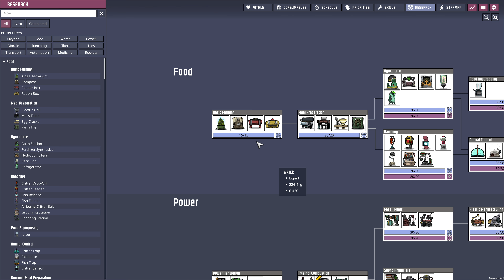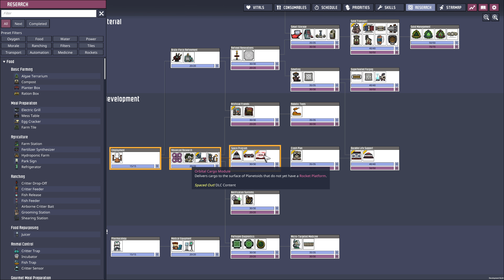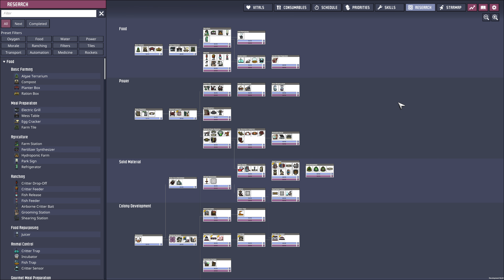Oxygen Not Included - Spaced Out DLC (Alpha) - A Risky Move- Ep 10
This is an alpha of the new DLC Spaced Out for Oxygen Not Included. You can join a wait list to get the alpha on the Klei forums (see link at the bottom). Everyone is welcome but it may take a while to get invited. Tons of new stuff like planetoids you can teleport or rocket to. Completely new rocket designs. New foods, creatures, mechanics, menus, performance and coming later radiation and more. Multi-colonies.

In this episode:

- sending a dupe to the third asteroid without anything but the clothes on his back
- building out the third colony
- stuff and things
- zombie robots!

Some info about this DLC from Klei:

Over the past few months we've been working hard to implement the core systems of Spaced Out and tackle the major technical and design challenges that the DLC’s new multi-world gameplay brings. We're now at the point where the systems are ready to have content and refinement built on top of them. Working on content with the community was a blast during the original Oxygen Not Included early access, and we’d like to collaborate with you again on Spaced Out!

Please note the alpha that we're releasing today is a work-in-progress!

Here's what you can expect to find in Spaced Out so far:

New Multi-World Gameplay! The Starmap and space program have been completely redesigned to allow you to span your Duplicant civilization across multiple planetoids, each with their own resources to contribute.

Brand New Starting World! The Swamp start, along with its supporting biomes, provides a new, different mixture of resources to exploit as you nurture your fledgling colony.

Mid-Game Rocketry! The rocket mechanics have been completely redesigned to make rocketry part of your colony's core infrastructure, rather than just an end-game goal.

Rocket tech is easier to research and is more integrated with the rest of the tech tree.
The surface of the starting planetoid is a lot less hostile, and new early-game tech is being added to ease the transition into space.

Multi-Colony UI Improvements! The Diagnostics side panel and redesigned Resources screen have been expanded to manage your attention across planetoids.

Future Plans (Not Ready Yet!)
Because this alpha is focused on stability and building out compelling gameplay around the features listed above, here's what you will not find in Spaced Out just yet:

Radiation/Nuclear Systems: We've put lots of work into the underlying mechanics of this system already, although it’s still not quite at a point where we're ready to test and receive feedback on it. Radiation systems should become available for testing later in early access, once the existing features and systems are in good shape.

Late-Game Planetoids and Rocketry: There's still a lot of content to make for this DLC, and we feel it's important to focus on the early and mid game content first.

Rare Resources and Global Sustainability: We have plans for how we want to distribute geysers, resources, and other sustainable solutions in the late game, but are holding off on expanding on these ideas until we feel comfortable with the early and mid game content.

Mods: Our primary goal during this early alpha period is to make the game stable and ensure that the gameplay we've added so far is functioning as intended. To ensure the crashes and bug reports we receive are relevant, we've temporarily disabled mods in the alpha branch.

Timelines and Early Access

As always, we're dedicated to making a great game and not rushing things out the door, and we want to make sure that you all have a chance to help with the development of this game. We're going to run this alpha for a few weeks until the DLC is stable enough for general play. At that point, we intend to release Spaced Out into Early Access, as we did with the Oxygen Not Included base game.

From there, we'll be adding additional content to the DLC and working towards its release, just like back in ye olden days of 2018.

How do I join the alpha?

We're going to be selecting a small number of testers from the list of everyone who signs up. To apply for the alpha, follow the link below, log into or create a Klei Account using your Steam account, and apply on the alpha signup page. If you're selected to participate, we'll let you know!